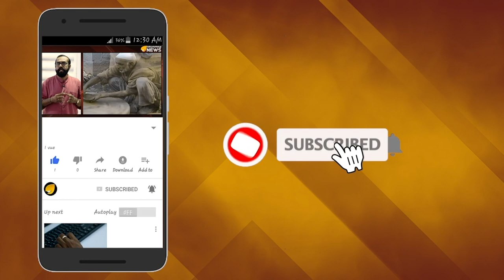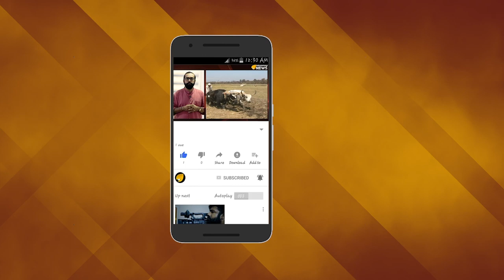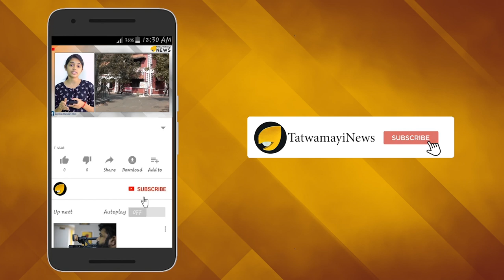നന്ദി വേണം ഇരട്ടച്ചങ്കാ; കേരളം മറക്കില്ല സുഷമാ ജിയെ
സുഷമാ ജിയുടെ ഭൗതികദേഹം ‍ദില്ലിയില്‍ പൊതുദര്‍ശനത്തിന് വച്ചപ്പോള്‍ ആദരാഞ്ജലി അര്‍പ്പിക്കാന്‍ കേരളം നിയോഗിച്ചത്  കേരള ഹൗസ് റസിഡന്‍റ് കമ്മീഷണറെയാണ്.കേരളത്തിന്‍റെ ആവശ്യങ്ങള്‍ക്കായി നിരവധി തവണ സുഷമാജിയെ പോയിക്കണ്ട മുഖ്യമന്ത്രിയോ മന്ത്രിമാരോ  സുഷമാജിയുടെ അന്ത്യയാത്രാചടങ്ങില്‍ പങ്കെടുക്കാനെത്തിയില്ല.